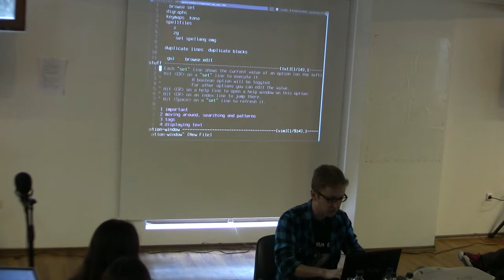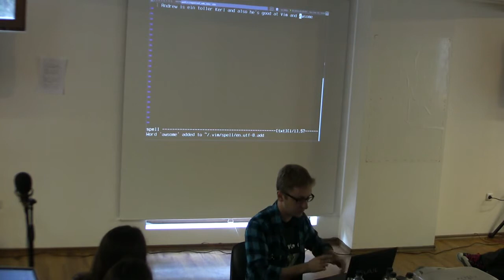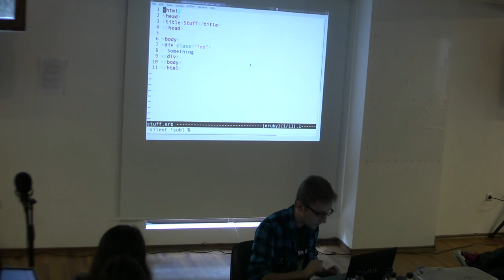5 минути Vim-ски глупости [RogueConf/RougeConf 2014]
Lightning talk, в който демонстрирам една произволна купчина дребни Vim-ски трикове.